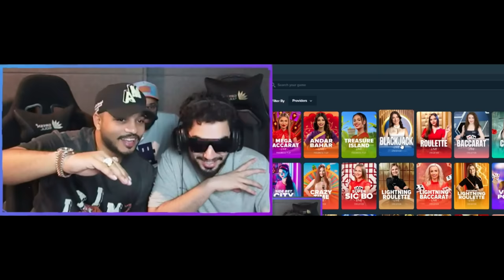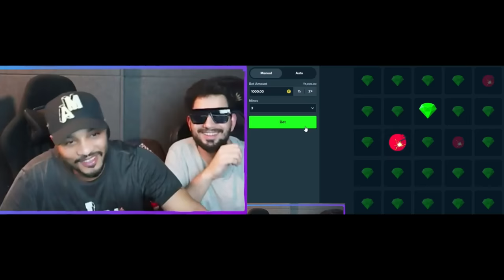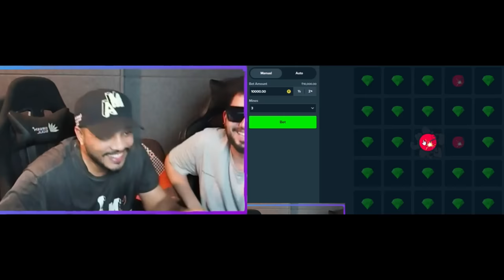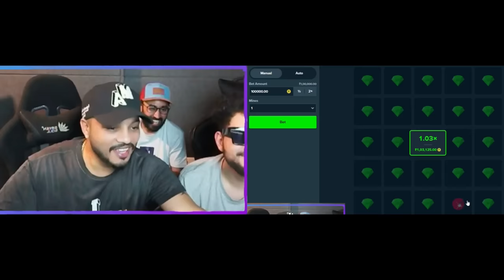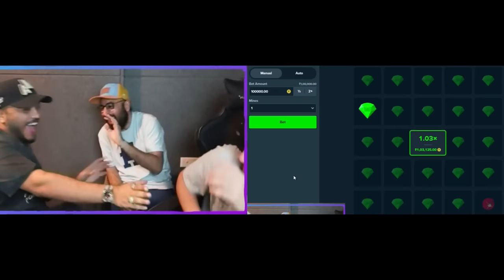"TERA GHAR ISME JAYEGA 💲" | @SamayRainaOfficial ×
Hindi hip hop rap
kalamakaar
Raftaar
samay Raina
krsna